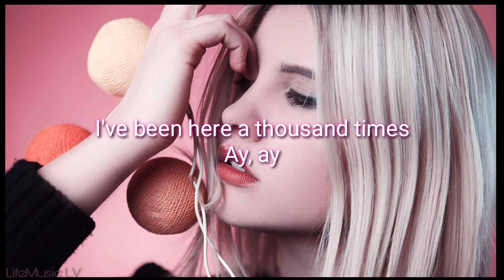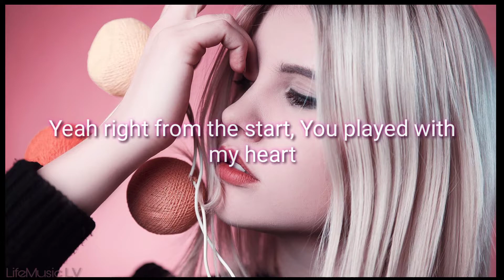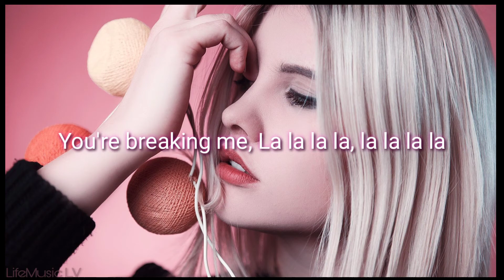TOPIC - Breaking Me ( lyrics ) ft. A7S